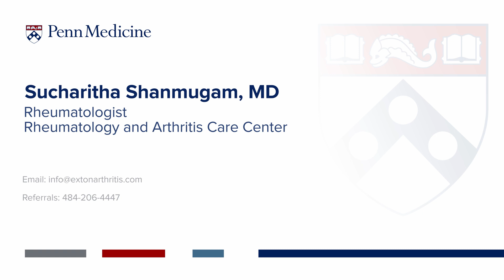Suchi Shanmugam, MD